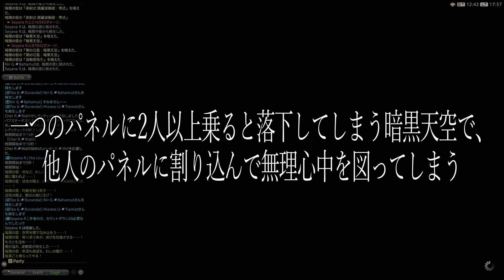エデン零式再生編1層 ギミック別死亡・キル数ランキングTOP5 | FINAL FANTASY XIV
今から1層行く人の助けになれば幸いです。

1日で零式再生編クリアする【2021年6月26日】